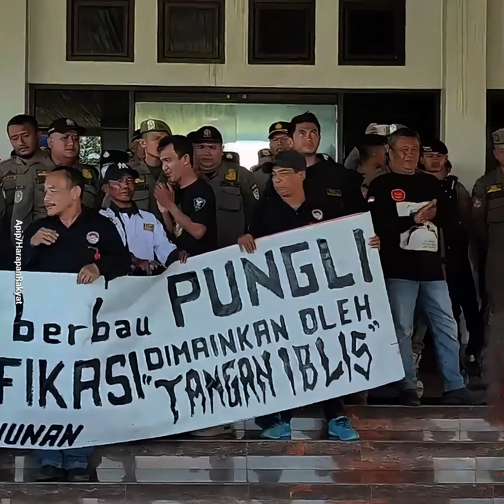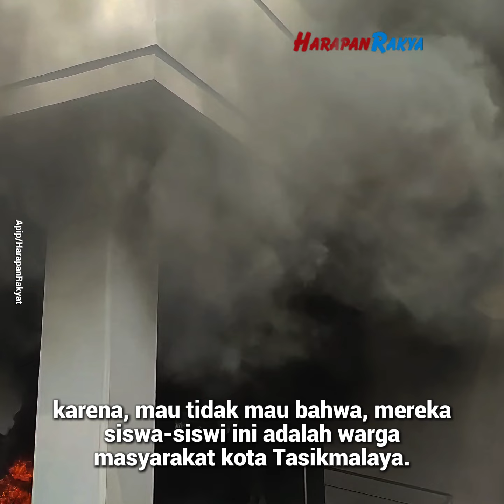Carut Marut PPDB di Tasikmalaya, Pemkot Didemo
Puluhan warga yang tergabung dalam Parlemen Jalanan Pemerhati Pendidikan, demo di Kantor Walikota Tasikmalaya, Senin (5/8/2024). Massa menyuarakan aspirasinya yang menganggap Penerimaan Peserta Didik Baru (PPDB) di Kota Tasikmalaya, Jawa Barat bermasalah.

Akibat sistem zonasi, banyak siswa yang gagal masuk sekolah SMA Negeri dan SMK Negeri. Dalam aksinya itu massa sempat membakar 5 ban mobil bekas. Massa membakar ban tepat di halaman pintu masuk kantor Balai Kota Tasikmalaya.

Upaya polisi yang akan mematikan api dicegah massa hingga kepulan asap hitam pekat muncul dari bangunan depan kantor Walikota Tasikmalaya. Massa menuntut agar sistem zonasi dihapuskan serta sekolah negeri menambah kapasitas siswa setiap kelasnya.